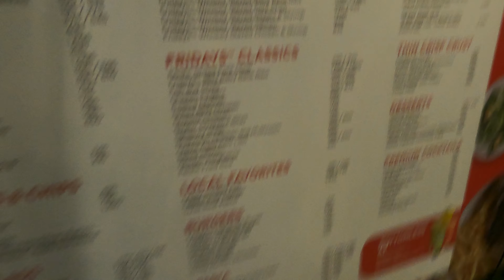TGI Fridays Vlog at Southwoods Mall, Biñan, Laguna | A Fun and Delicious Dining Experience!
Join us on a food vlog experience at TGI Fridays at Southwoods Mall in Biñan, Laguna! Whether you're a foodie, a socialite, or simply looking for a fun place to eat, TGI Fridays is the perfect spot for you!

🐦 View us on TikTok: @happy.dace